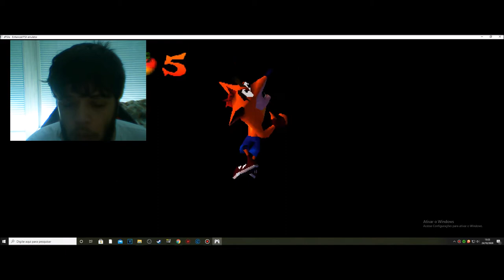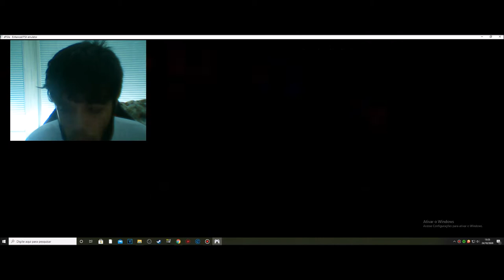Pinstripe #4 Crash Bandicoot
▬▬▬▬▬▬▬▬▬ஜ۩۞۩ஜ▬▬▬▬▬▬▬▬▬▬
Mais Informações Logo a Baixo
▬▬▬▬▬▬▬▬▬ஜ۩۞۩ஜ▬▬▬▬▬▬▬▬▬▬